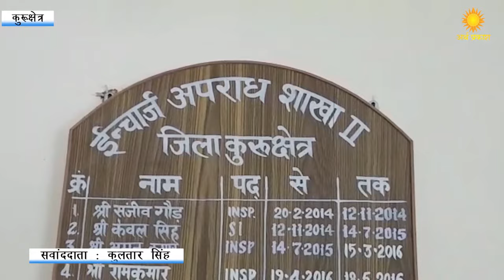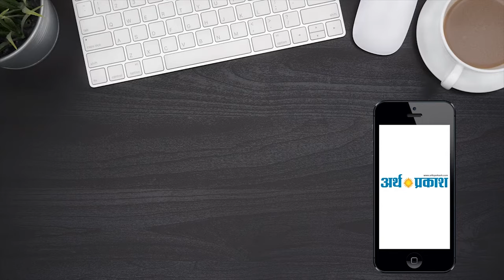Kurukshetra : पुलिस ने नशाखोरों के खिलाफ चलाये अभियान के तहत पकड़ी हज़ारों की अवैध शराब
कुरुक्षेत्र मैं नशाखोरियो की अब खैर नहीं जिला पुलिस अपराध शाखा दो की टीम को मिली बड़ी सफलता,  तीन दिनों में तीन ट्रकों को धर दबोचा.. जिसमें देसी और अंग्रेजी शराब लोड थी.. टोटल 38 हजार 3 सौ 64  बोतलें पुलिस ने इन ट्रकों से बरामद की है... इतना ही नहीं अपराध शाखा दो के इंचार्ज मलकीत सिंह  पहले भी काफी भारी मात्रा में शराब पकड चुके।अब दुबारा फिर फिर तीन ट्रक पकड़े है।

 ये ट्रक दिल्ली की ओर जा रहे थे तीनो ट्रकों के ड्राइवरों को  भी गिरफ्तार कर लिया है जिनमें से दो ट्रकों के चालकों को जेल भेज दिया है एक ड्राइवर अमरीक सिंह जो कि अंबाला जिला नागल थाना के गांव का रहने वाला है उससे पुलिस अभी पूछताछ कर रही है और जांच कर रही है कि यह शराब कहा कहा जानी  थी और कैसे कहां सप्लाई होनी थी अभी जांच जारी है